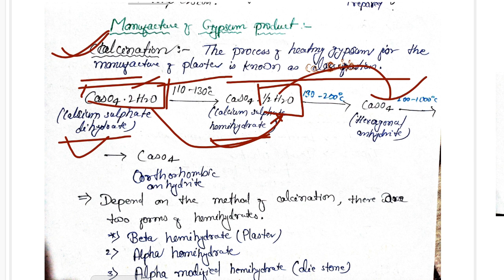Gypsum product (dental materials)/part 1/ plaster of Paris / Explain dentistry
etc.

If you want notes on this topic, then visit my telegram channel